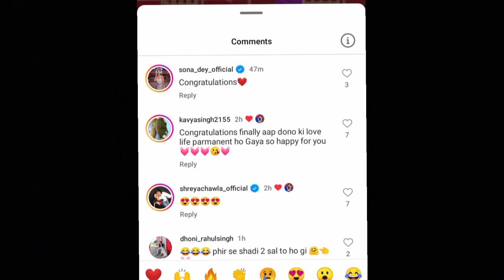Congratulations ❤️! kaise hui Pjdivya ki Haldi ceremony?? slr Minni review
Congratulations ❤️! Pjdivya ki Shaadi ki videos

pjdivya wedding
pjdivya ki Shaadi
pjdivya shadi wadi
pjdivya marriage video
pjdivya haldi ceremony
pjdivya mehandi ceremony

Bubyeeee!